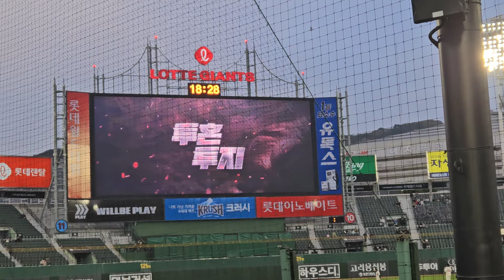사직 클래식-S | 삼성 vs 롯데 | 롯데 깃발아재 배신규씨 시구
20240411 부산사직야구장 클래식 시리즈
삼성라이온즈 vs 롯데자이언츠

사직에 온 롯데팬들이라면 누구나 알고 있을 법한
롯더 깃발아재 배신규 선생님 시구